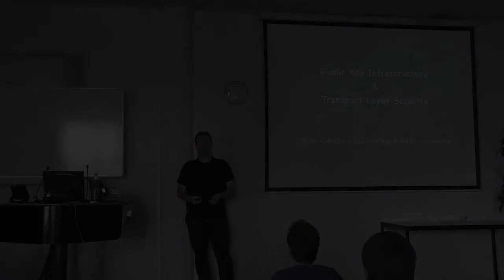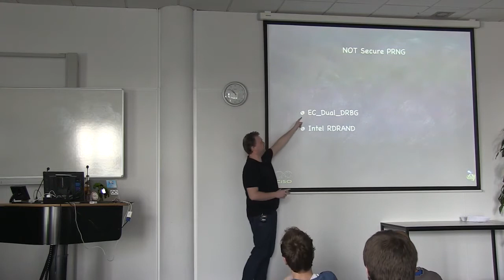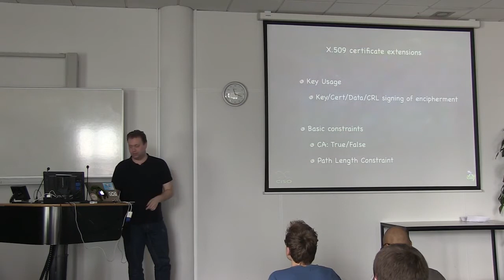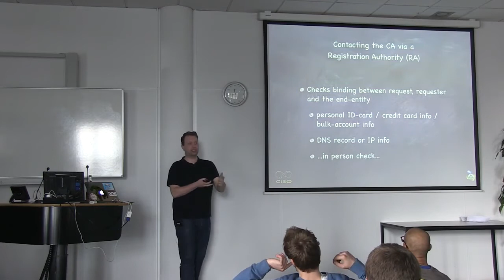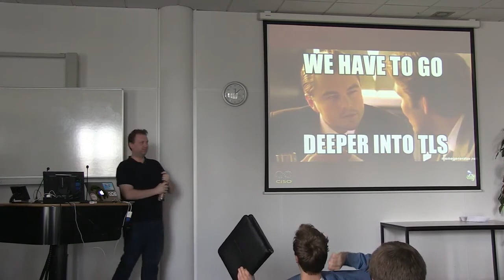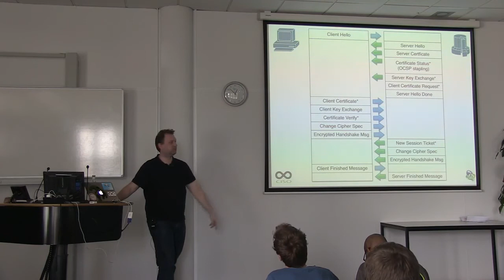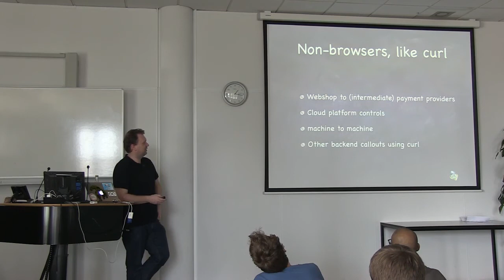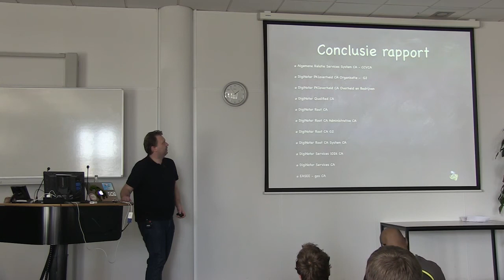Themasemester Security - Infrastructure Security - Oscar Koeroo - Week 5